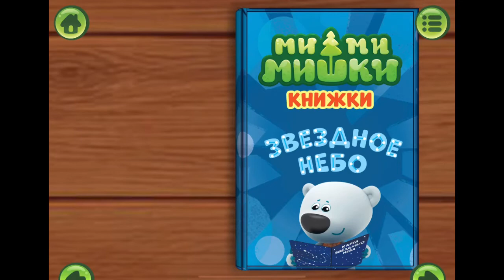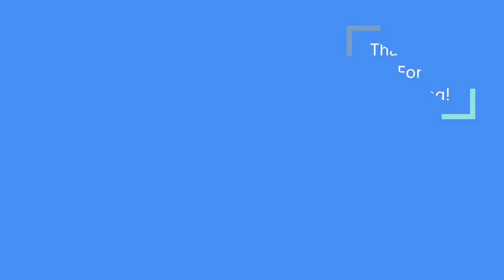Ми Ми Мишки - Интерактивные Книги для детей - Звёздное небо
Бурый медвежонок Кеша и его друг Белая Тучка живут в лесу. Давным-давно Белая Тучка приехал в гости и поселился в своем доме на некотором расстоянии от дома Иннокентия. Это позитивный, юморной, оптимистический сериал. Он может помочь людям увидеть, что можно жить в гармонии с природой и при этом быть развитым, увлеченным, любящим науку и технику. Ну и что дружба преодолевает любые препятствия.
App: Kids Corner: girl & boy games